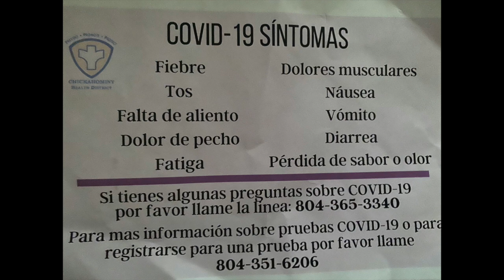CHICKAHOMINY HEALTH DISTRICT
DEPARTAMENTO DE SALUD DE ASHLAND VA